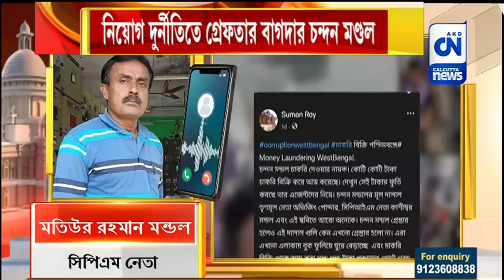নিয়োগ দুর্নীতিতে গ্রেফতার বাগদার চন্দন মন্ডল | ক্যালকাটা নিউজ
নিয়োগ দুর্নীতিতে গ্রেফতার বাগদার চন্দন মন্ডল